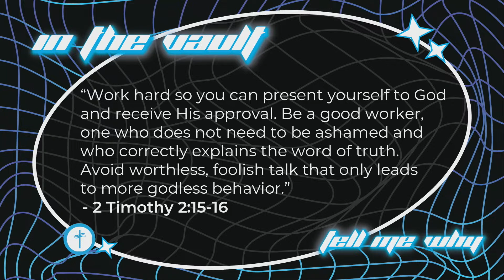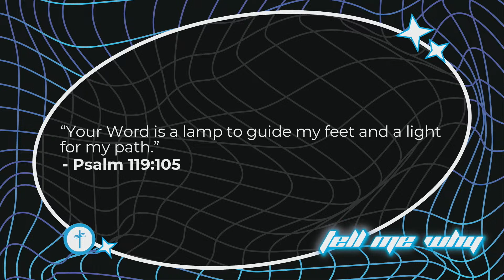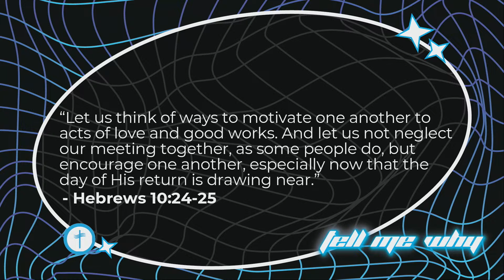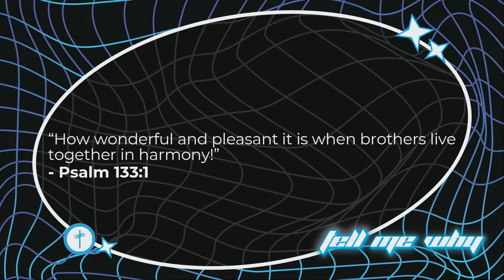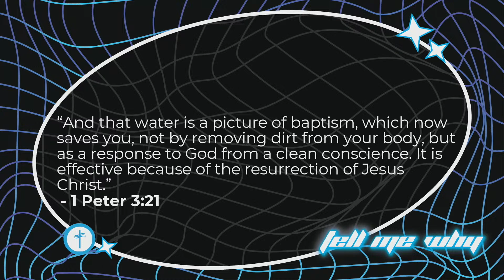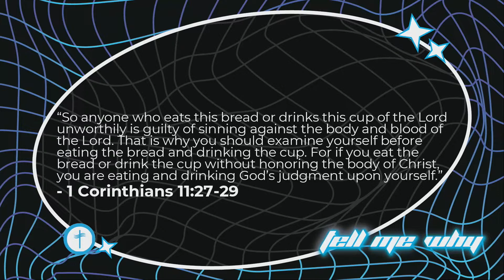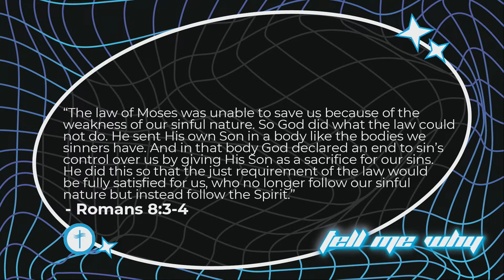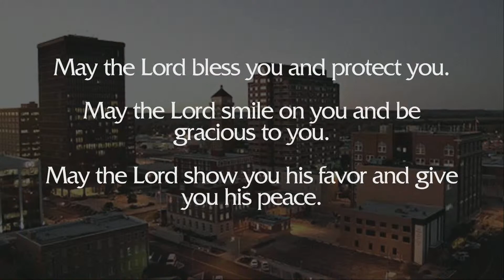Tell Me Why | SpiritCHURCH | June 25, 2023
Thank you for choosing to join us online today at SpiritCHURCH! We hope you encounter Jesus as we worship together and hear an encouraging message from God’s word.

✝️ Take a moment and share this broadcast with others or tag them in the comments section below. This helps us share love, joy, and peace with more people.

🙏 If you said Yes to Jesus today, we are so excited for you and want to help.